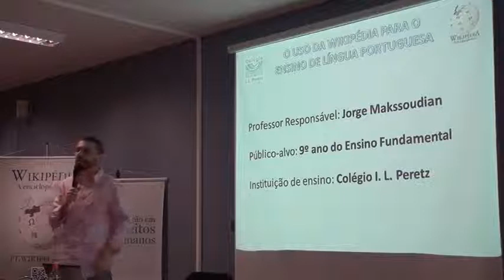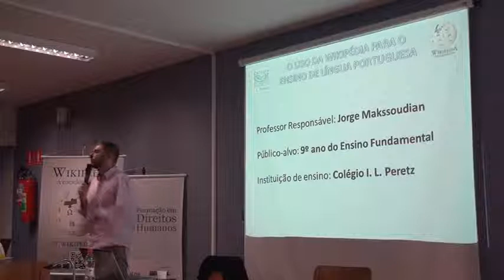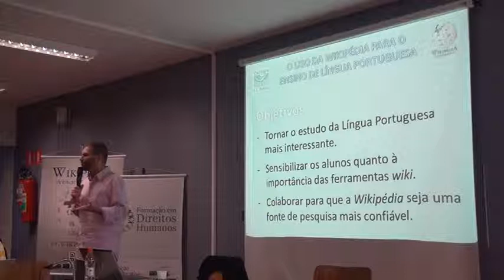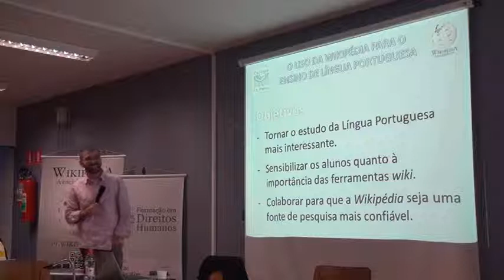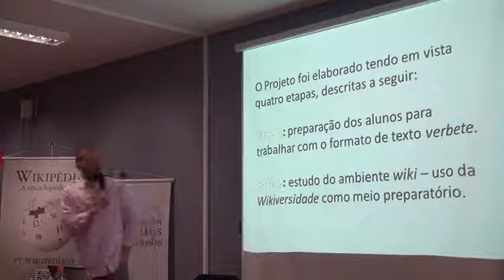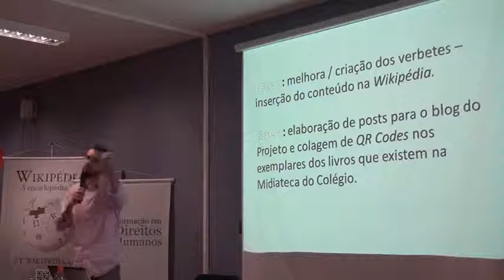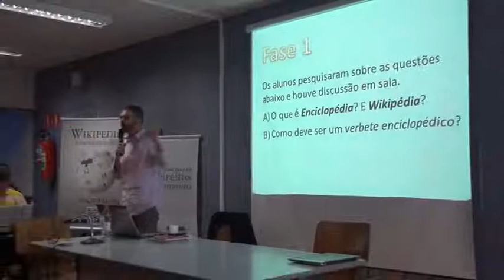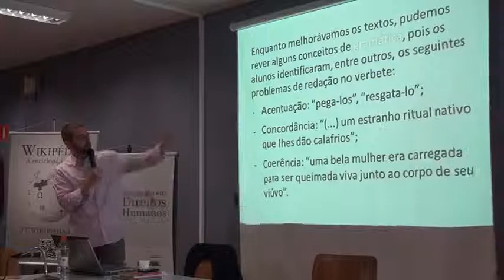03 aula 02 720